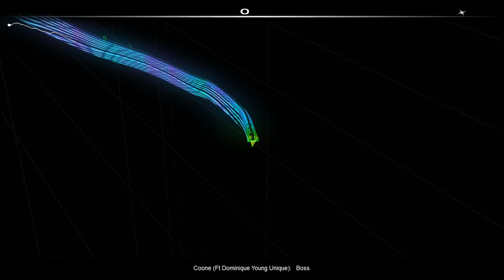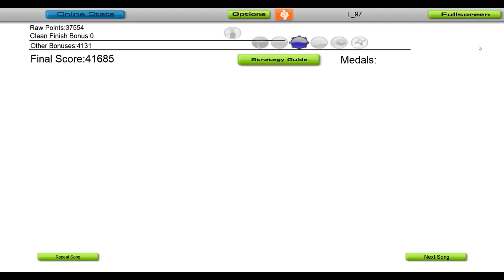Coone - Boss (Ft. Dominique Young Unique) [Audiosurf]